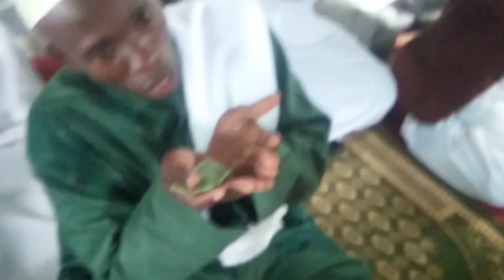minisa minisa dua